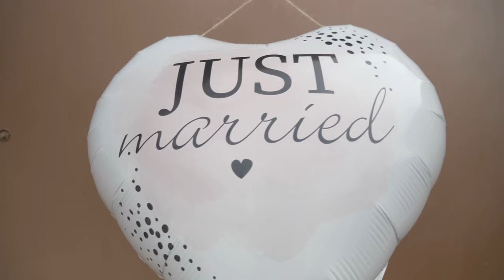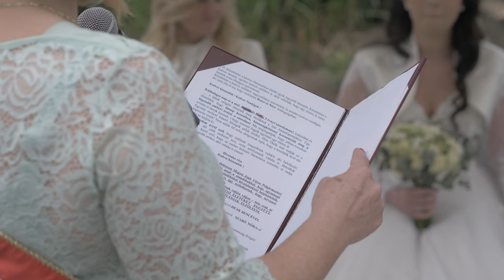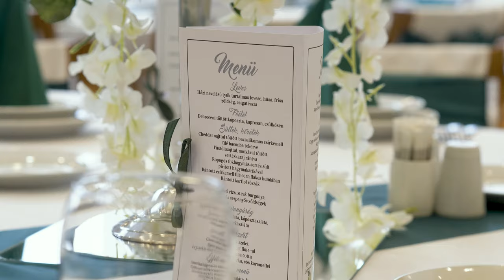Nóri és Bence esküvői highlights videója